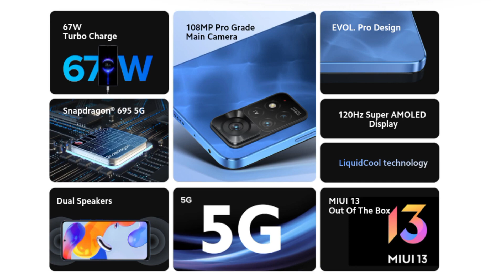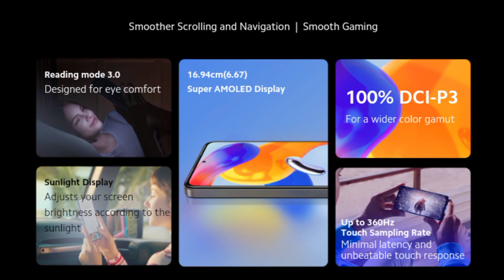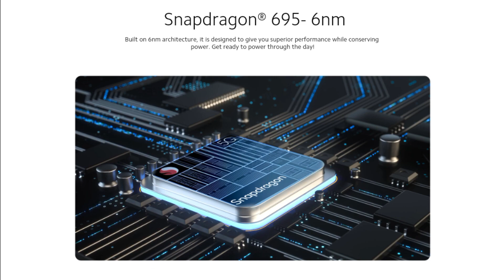Redmi Note 11 Pro Plus 5G Review | Mi note 11 pro plus 5G full Specifications Review